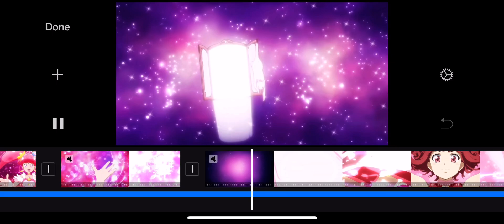Preview to a magical girl AMV that I just started on